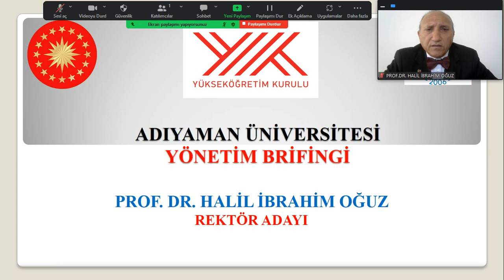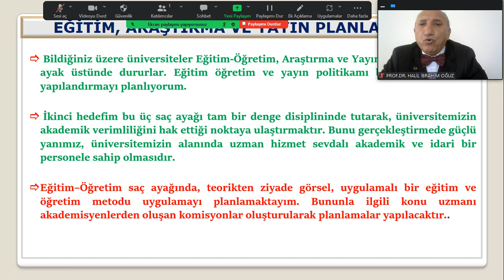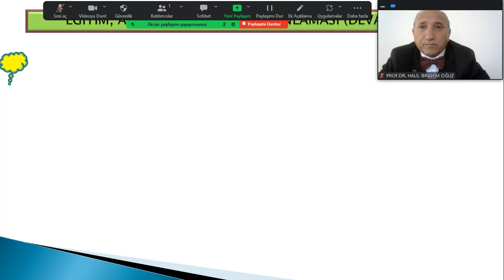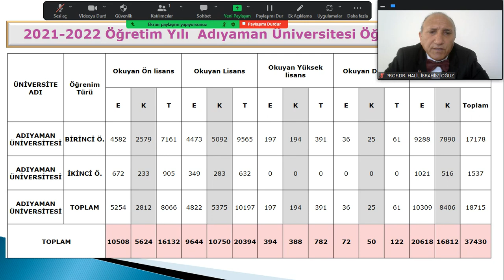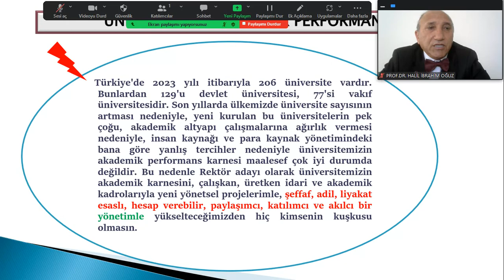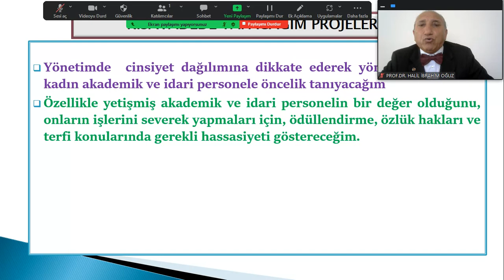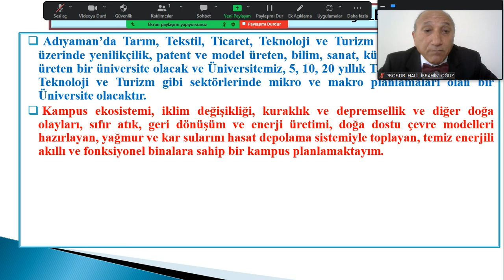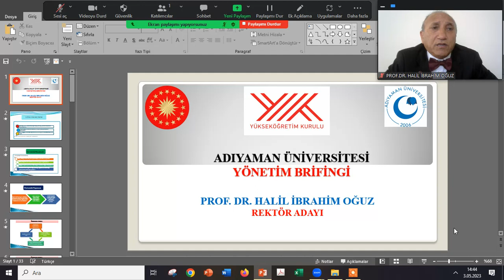PROF. DR. HALİL İBRAHİM OĞUZ ADIYAMAN ÜNİVERSİTESİ REKTÖR ADAYI